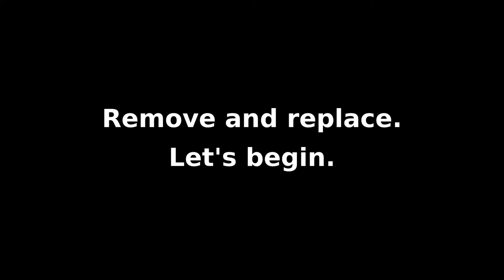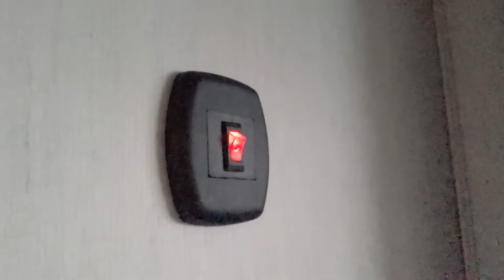RV Light Switch Swap / Upgrade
A quick video outlining the installation of red light switches into our 2022 Forest River Sabre 36BHQ. The RV had blue light switches installed at the factory. Blue lights and blue light sensitivity makes for bad sleep, so we installed these red switches.

** We did not receive compensation or consideration for the making of this video **

In 2021 our family bought an RV, sold or gave away most of our worldly possessions and began full time RV living. Follow us as we travel to metaphysical destinations